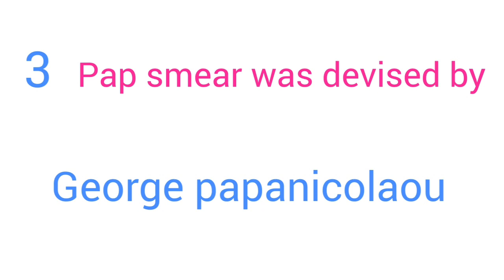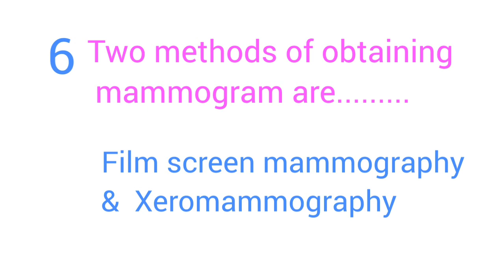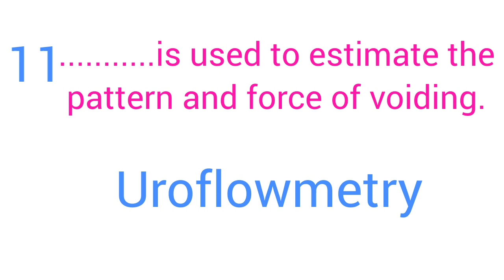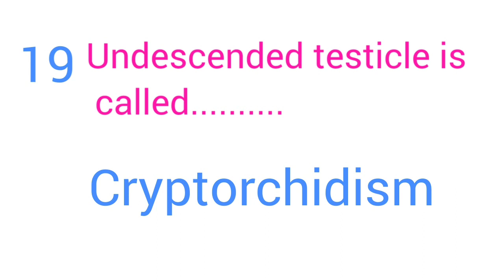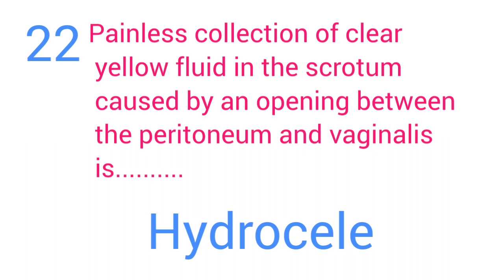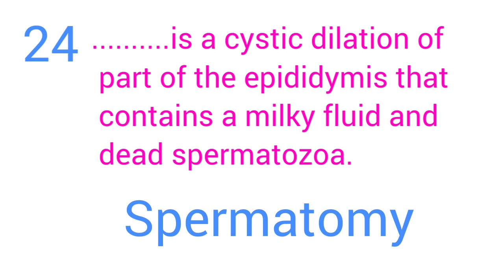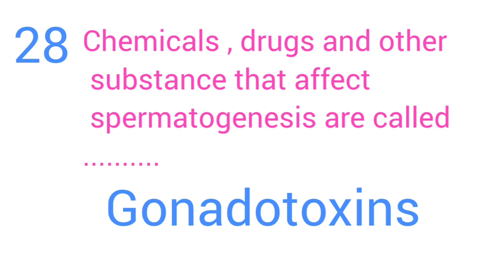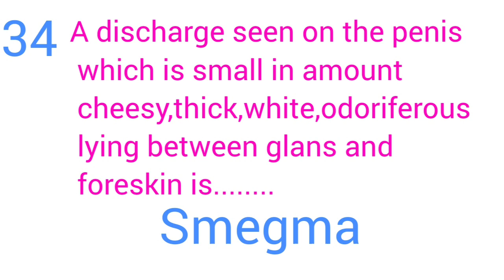Kerala PSC Nursing questions, Medical Surgical Nursing. Reproductive System Questions,Part- 1.